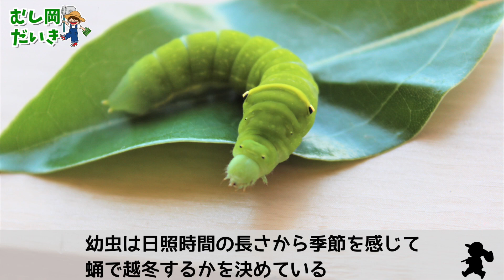11ヶ月出てこなかったサナギから出てきたものは...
＊毎週水曜日21:00~「メンバー限定ラジオ配信🎥」
＊昆虫の採集や飼育への質問が出来る「質問箱✉️」
＊コメントで使える「オリジナルスタンプ🐝」
＊再生が伸び悩んで削除した過去動画(笑)

■むし岡グッズ販売中！